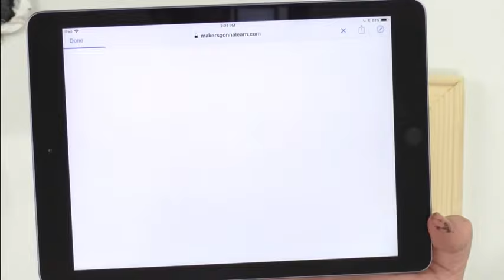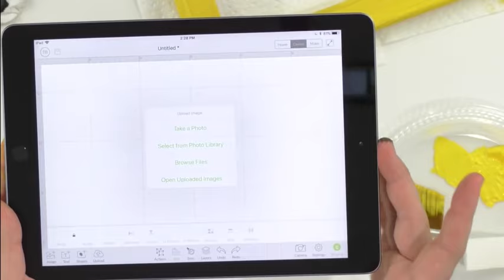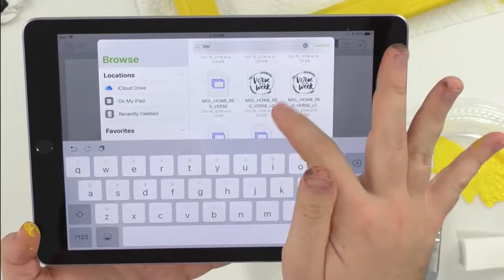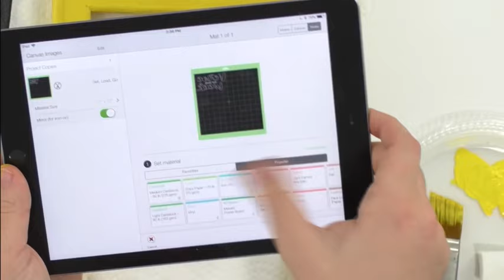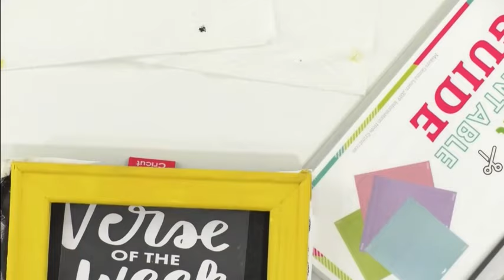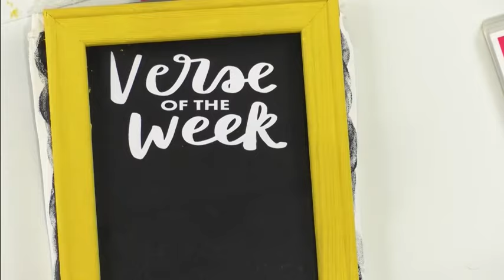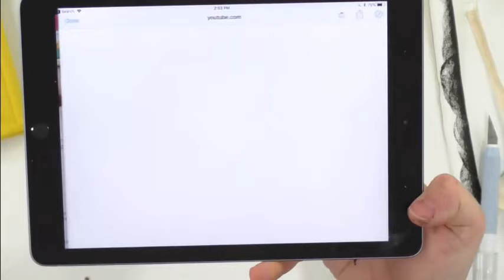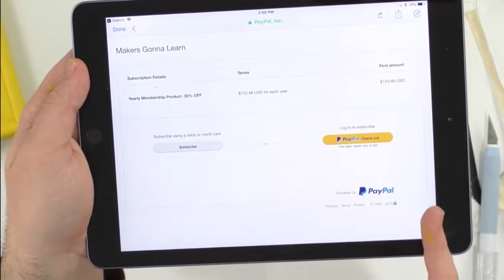Tanner Bell - NEW SPIN ON REVERSE CANVAS DIY CRICUT PROJECT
Tanner Bell shows us an alternative twist on a Reverse Canvas.